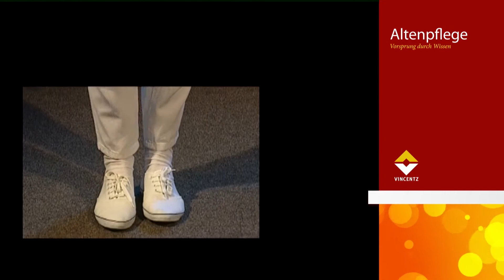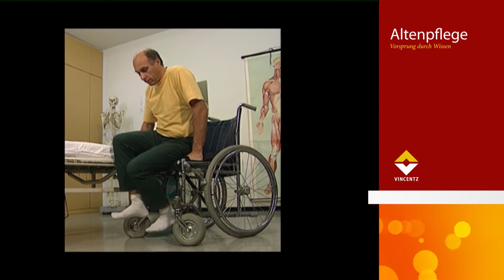Kinaesthetik 4: Gewichtsverlagerungen & Unterstützung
"Bewegungsdialog" statt Heben und Tragen: Das Video beschreibt ein Konzept des bewegungsbewussten, rücken- und kräfteschonenden Arbeitens, das dem anderen Menschen stets signalisiert, dass er als Partner beteiligt ist. Das Video vermittelt die Bewegungsabläufe, illustriert die dahinter liegenden Prinzipien und transportiert die von gegenseitiger Achtung getragene Grundhaltung des Konzepts.
Unser Tipp: Zusätzliche Informationen über Handgriffe und Lagerungen bei Schlaganfallpatienten nach dem Bobath-Konzept erhalten Sie im Buch "Handlings nach Bobath" von Herma Purwin.
Aktuell: Die neue Ausgabe der Altenpflege ist verfügbar
Themen u.a.: Altenpflege im Fokus: Die Online-Umfrage unter Pflegefachkräften belegt: Die Einführung des Pflegestärkungsgesetzes II hat die Anforderungen an Pflegefachkräfte erhöht und die Arbeitssituation in der stationären Altenpflege weiter verschärft.
Außerdem im Heft:
 - Standard Demenz
 - Kompressions
 - Kinaesthetics
Hier gibt es das Jahresabonnement des Altenpflege Magazins